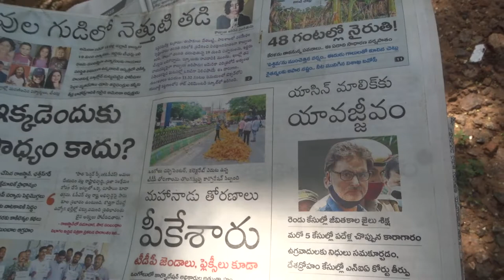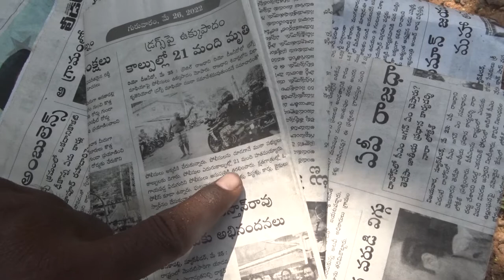CHEVELLA 7 KOJJA KCR KAR CAR KRASH ? EXACTly23FOB ACCIDENTS,...LIST GOesENDLESS,CALCI01AvTaRAPTNCSPR